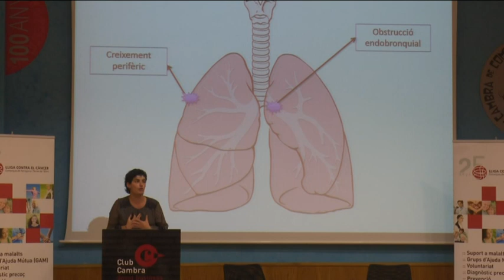La Lliga contra el càncer apropa la realitat del càncer de pulmó pel Dia Mundial sense Tabac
El tabac és la causa del 90% dels càncers de pulmó que es diagnostiquen. Segons l’informe anual de Societat Espanyola d’Oncologia Mèdica, durant el 2017 va tornar a estar a les posicions més altes quant a incidència i mortalitat. Nous tractaments, com la immunoteràpia o teràpies dirigies, amb menys efectes secundaris i més supervivència, obren la porta a l’esperança.

Així ho han explicat els oncòlegs Àngela Moreno i Lluís Borràs a la Cambra de Comerç de Tortosa, dins dels actes del 25è aniversari de la Lliga Contra el Càncer i coincidint amb el Dia Mundial del Tabac.